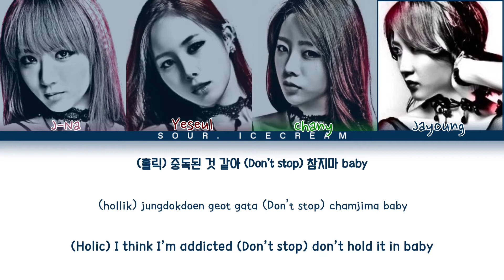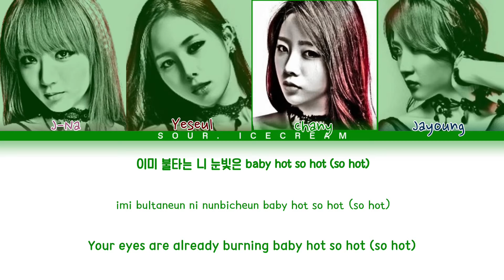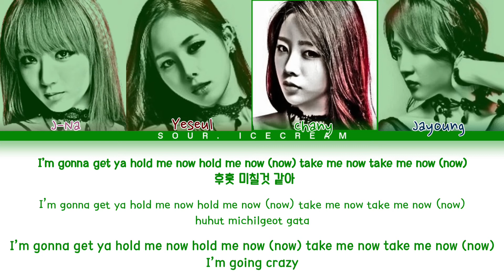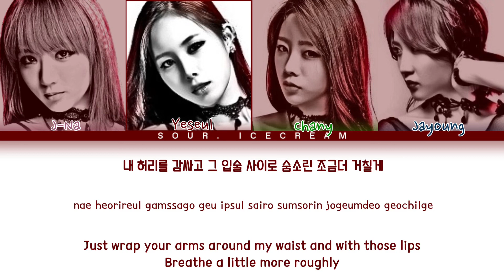4L/4Ladies (포엘/네 명의 숙녀) 'Move' (Color Coded Lyrics Han/Rom/Eng)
All rights administered to Jade Contents Media
• Artist: 4L (포엘)
• Song: Move
• Album: Move
• Released: 01.08.14
제이나 (J-Na)
예슬 (Yeseul)
차니 (Chany)
자영 (Jayoung)